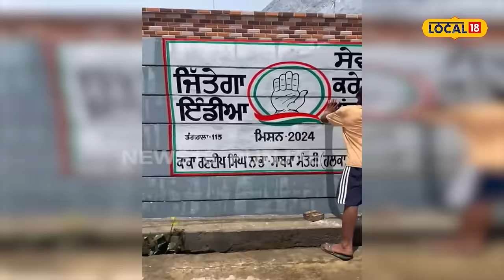Poster war: ਕਾਂਗਰਸ ਦੇ ਪੋਸਟਰਾਂ ’ਤੇ ਸਰਕਾਰੀ ਬਾਬੂ ਫੇਰ ਰਿਹਾ ਸੀ ਕੂਚੀ, ਵਰਕਰਾਂ ਨੇ ਘੇਰ ਬਣਾ ’ਤੀ ਰੇਲ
ਪੋਸਟਰਾਂ ’ਤੇ ਸਰਕਾਰੀ ਬਾਬੂ ਫੇਰ ਰਿਹਾ ਸੀ ਕੂਚੀ, ਪਾਰਟੀ ਵਰਕਰਾਂ ਨੇ ਘੇਰ ਬਣਾ ’ਤੀ ਰੇਲ... ਖਹਿੜਾ ਛੁਡਵਾਉਣਾ ਹੋਇਆ ਔਖਾ